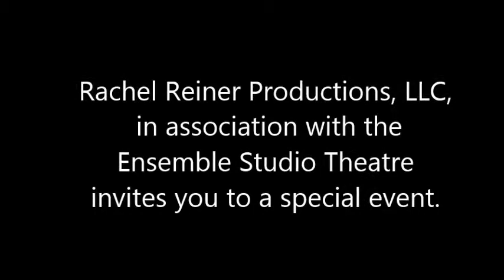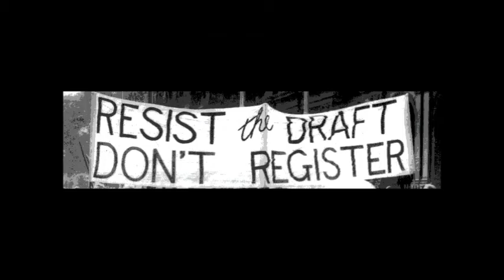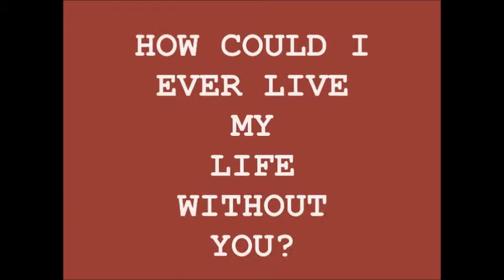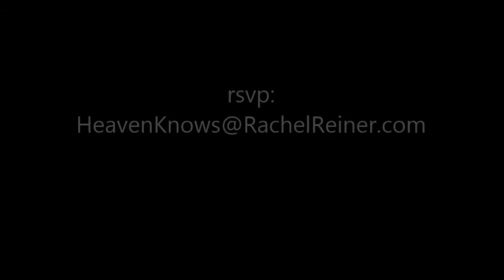Heaven Knows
Rachel Reiner productions, LLC, in association with the Ensemble Studio Theatre presents a staged reading of a new play by Chris Ceraso.